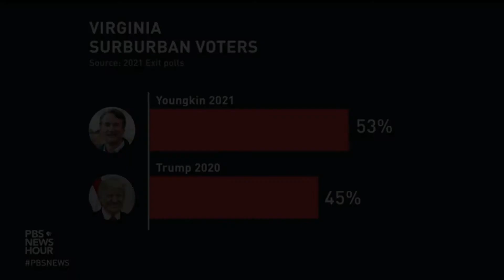James Carville "Woke Detox Center"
James is the Democrats voice of reason? Who'd a Thunk?
Exposing absurdity with absurdity... "Rush Limbaugh".